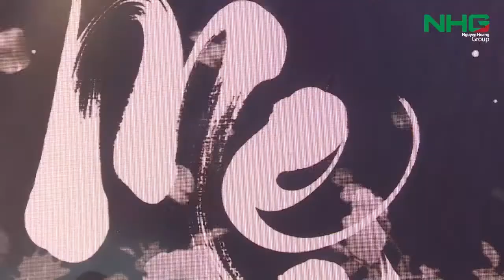DIỆU HIỀN - [FANCAM] - NGÀY KHÔNG CÒN MẸ - Sáng tác: Trầm Hương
Ca khúc: Ngày Không Còn Mẹ
Sáng tác: Trầm Hương
Trình Bày: Diệu Hiền
Ca khúc được thể hiện trong chương trình Mẹ Là Tình Yêu - Do Nguyễn Hoàng Group tổ chức để Tri ân những người Mẹ

© Bản quyền thuộc về NHG - Nguyễn Hoàng Group
☞ Please do not Reup
☞  Cám ơn đã theo dõi!
☞  Còn nữa nè, hãy Subscribers và nhấn cái chuông để theo dõi những bài hát mới nhất nhé